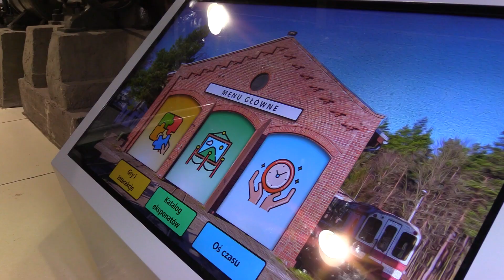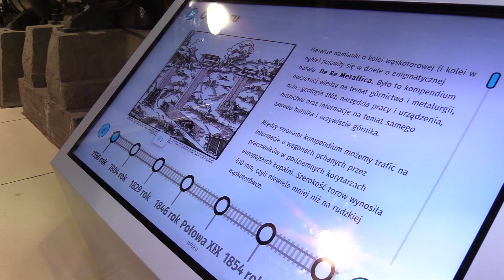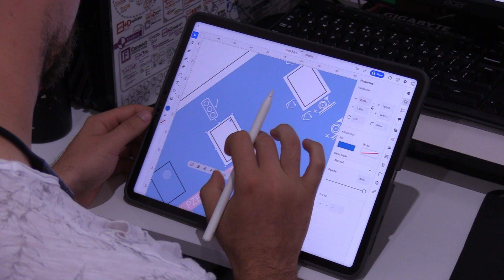Kolejowa podróż w przeszłość 22.07.2022